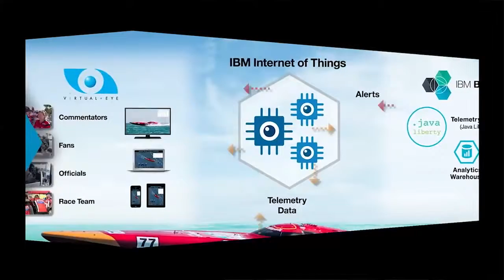SilverHook Powerboats teams with IBM Bluemix to deliver crucial racing data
First Published by IBM Client Voices on Apr 10, 2015
The rugged environment of high-speed boat racing meets the high-speed app development platform IBM Bluemix. Nigel Hook, CEO of DataSkill, Inc. & Founder of SilverHook Powerboats, describes how IBM Bluemix helps their teams receive crucial data in real-time.